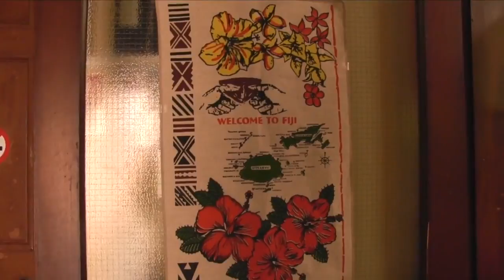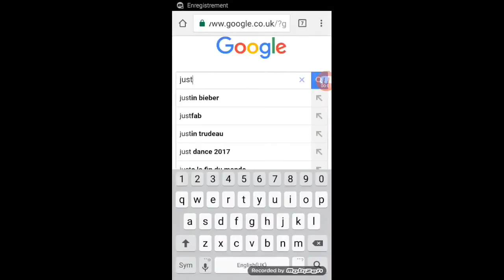TV Package: Best Of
A compilation of my best work.